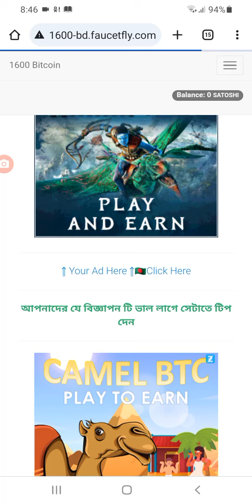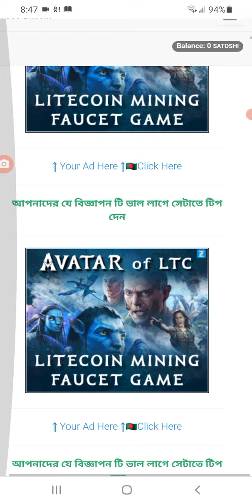1600 Bitcoin || Faucetfly.com || 2024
Mobile Application Download